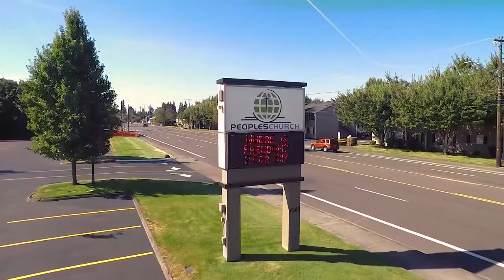The Peoples Church